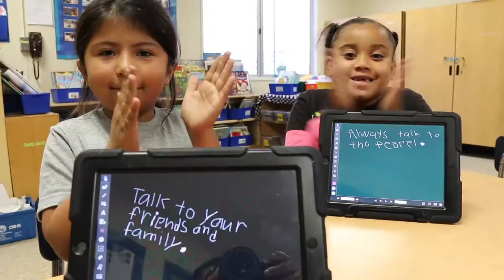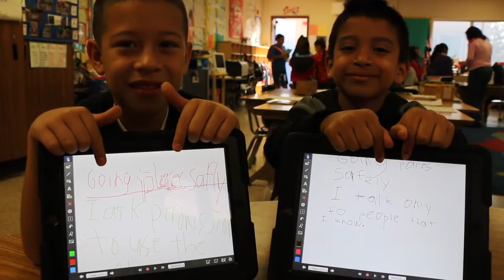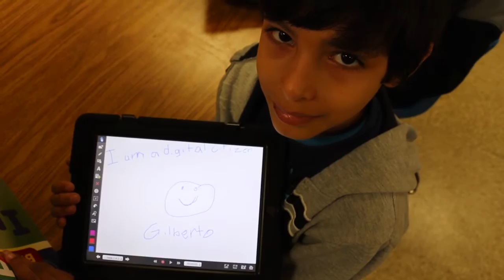Western Ave El Digital Citizenship - Original Vocals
Western Avenue Students dancing to the tune of Pharrell Williams' "Happy" in celebration of the Los Angeles Unified School District's Digital Citizenship Week Kick-Off.